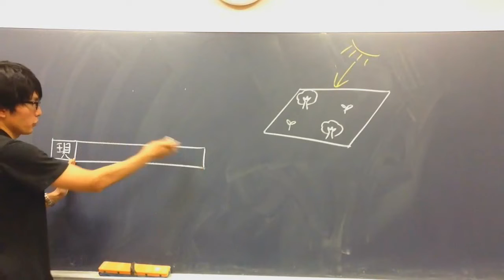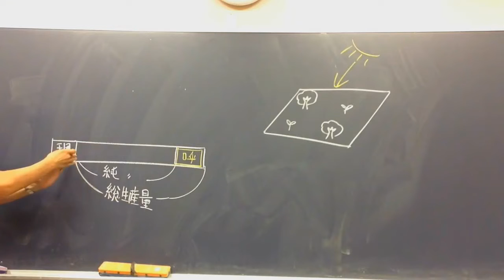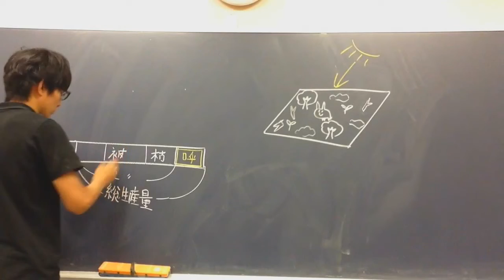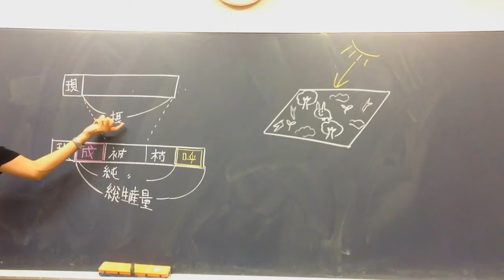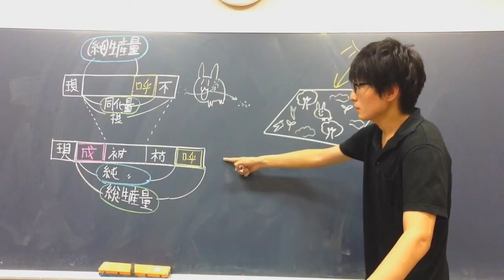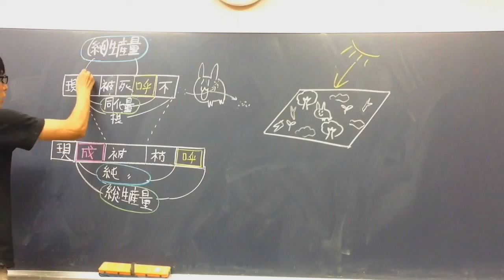物質収支 高校生物基礎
生態系の物質収支（生産量、同化量など）について講義します。

（１）生産者について
・植物が光合成によってつくりだした有機物の総量を総生産量といい、総生産量から呼吸で消費された有機物量を差し引いたものを純生産量という（式①）。
＊有機物には多くのエネルギーが含まれている。したがって、有機物の流れを追うことは、エネルギーの流れを追うことでもある（ただし、CやNが生態系内を循環するのに対し、エネルギーは「熱エネルギー」となって宇宙へ[生態系の外へ]出ていくので注意）。生産者によって補足された光エネルギーは、有機物内の化学エネルギーに変換され、熱を発散する代謝反応によって放出される。
＊厳密には、「熱」と「熱エネルギー」の定義は異なる。しかし、高校生は気にせず、生物の教科書や図説の表現をそのまま使えばよい（厳密には、「熱 （heat）」は高い温度の物体から低い温度の物体に移動するエネルギーを指し、「熱エネルギー （thermal energy） 」は内部エネルギーを指す）。
＊「生産」という用語は、蓄積された有機物を表す語である。ふつうは１年単位で考える。つまり、本来は生産量は、生産速度のことなのだが、特に混乱しない限り、「量」と呼ぶことが許容されている。
・有機物は、動物に食べられてしまうこともある（被食量）。枯死したりする葉・枝にも有機物が含まれる（枯死量）。よって生産者が一定期間に成長した量（成長量）は、式②のように表すことができる。

★純生産量＝総生産量－呼吸量 …式①
★生産者の成長量＝純生産量－枯死量－被食量…式②

＊（調査期間が1年の場合、）この②で求めた成長量が、次の年の現存量に加わることになる（たとえば、ある時点での現存量が１００トンだったとして、それからの1年間の成長量が５トンだった場合、1年後の現存量は１０５トンになる）。

（２）消費者について
・消費者の同化量は、消費者が捕食によって体内に取りこんだもの（摂食量）のうち、不消化のまま排出された量（不消化排出量）を除いたものに等しい（式③）。

★同化量＝摂食量－不消化排出量 　…式③

＊ここで言う同化assimilation（外界から摂取した物質を自己に有用な物質に作り替えること）は、代謝のところで学んだ同化anabolism（化学的複雑さを増加させる化学変化）とは異なる意味の用語である。しかし、日本語にするとどちらも「同化」になってしまう。
・さらに同化量から呼吸量を引いたものを消費者の生産量とよぶ（式④）。

★（消費者の）生産量＝同化量ー呼吸量　…式④

（消費者の生産量＝同化量―呼吸量―老廃物排出量とすることもある。）
・生産者の総生産量は消費者の同化量に、生産者の純生産量は消費者の生産量に相当する。
生産者の総生産量ー呼吸量＝生産者の純生産量
消費者の同化量　ー呼吸量＝消費者の生産量
・消費者は、より高次の消費者に捕食されたり（被食量）、病気などで死んだり（死亡量）するので、一次消費者が一定期間内に成長する量（成長量）は式⑤のようになる。

★（消費者の）成長量＝生産量－死亡量－被食量 　…式⑤

（「動物は生産者ではなく消費者なのに、生産量という語を使うのはおかしくない？」と思ったかもしれない。しかし、食物を体内に取り入れ、これを新しい生物体に作りかえているという意味で、動物も一種の「生産」を行っていることになる。植物が無機物を材料とした有機物の生産を行っているのに対して、動物は、有機物を材料とした別の有機物の生産を行っていると言える。）
＊ふつう、物質収支は、生物集団について考える。生物1匹で考える場合は、たとえば死亡量は、抜け毛などに含まれる有機物量を表す。

●イースター島に住んでいた人々は、伝説によれば、石像を運ぶため、大量の木を切って使ったという。今回の授業で学んだように、消費者は（そして不消化排出量や死亡量を獲得して生きている分解者は）生産者の合成する有機物に、究極的には依存している。イースター島は、木の伐採が続いた結果、生態系が崩壊し、住民は資源をめぐって争い、文明を失ってしまったという。文明を失った住民は、後からこの島を訪れた人々に対して、「石像は自分で歩いて今の位置に動いたんだ」と語ったと言われている。地球は第二のイースター島になってしまうのだろうか。
●栄養段階が上位になればなるほど、利用できるエネルギーの総量は減っていく（が、一般に、上位の生物ほど、効率よく有機物のエネルギーを利用できる[栄養段階の上位ほどエネルギー効率が高い、と表現する]）。
●木には、葉（葉は呼吸と同時に『光合成（光を用いた炭酸同化）ができる』ので『同化器官』と呼ぶことがあります）とそれ以外（木の幹の部分など、緑色ではないところ。呼吸しかしない非同化器官と呼ぶ）がある。木が大きくなるほど、非同化器官の割合が増えていく。したがって、極相に近い森では、葉はたくさんあるが、非同化器官もたくさんある（幹の太い木ばかり！）ので、二酸化炭素吸収量は小さくなる

問題：総生産量、呼吸量、純生産量の関係を答えよ。以下の？に語を入れて答えよ。
？－？＝純生産量
答え：総生産量ー呼吸量＝純生産量

問題：植物において、純生産量、枯死量、被食量、成長量の関係を答えよ。以下の？に語を入れて答えよ。
？－？－？＝成長量
答え：純生産量ー枯死量ー被食量＝成長量

問題：消費者において、摂食量と同化量、不消化排出量の関係を答えよ。以下の？に語を入れて答えよ。
？－？＝同化量
答え：摂食量ー不消化排出量＝同化量

●自分で図を描きながら授業を再現してみましょう。